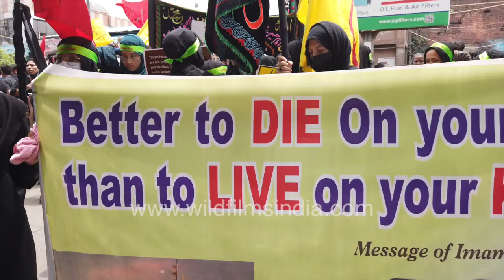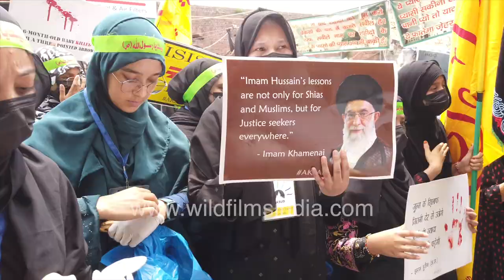Muharram Talwar zani (talwar ka matam) using sword or zanjeer zani with zanjeer (chain with blades)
A white horse is bedecked and prepared for the mourning occasion of Muharram of the Shia community in India.

Shia Muslims of India mourn the martyrdom of Husayn at Ahura of Muharram, in Old Delhi on  9th August 2022. With tuneful and coordinate musicality, rhythm and heartfelt chanting, they mourn in tandem, and the crowd turns into one single voice and being. See lots of cinematic 4K slow motion and artistic imagery herein.

Muharram is a month of remembrance & Modern Shia Meditation that is often considered synonymous with the event of Ashura. Ashura, which literally means the "Tenth" in Arabic, refers to the tenth day of Muharram. It is well-known because of historical significance and mourning for the martyrdom of Hussein ibn Ali, the grandson of Muhammad.

Shias begin mourning from the first night of Muharram and continue for ten nights, climaxing on the 10th of Muharram, known as the Day of Ashura. The last few days up until and including the Day of Ashura are the most important because these were the days in which Hussein and his family and followers (consisting of 72 people, including women, children and elderly people) were killed by the army of Yazid I at the Battle of Karbala on his orders. Surviving members of Hussein's family and those of his followers were taken captive, marched to Damascus, and imprisoned there.

Muharram is also observed by Dawoodi Bohras in the same way as Shias.They practice prayers on the sayings of the present dawah of Bohras, Mohammed Burhanuddin. On the tenth day of Muharrum, they pray for Hussein till the magrib . When the pray ends, Hussein is considered martyr by Yazid. It is also close to the day of resurrection because it said in a book that this world will one day come to an end on Friday 10th of Muharram.

With the sighting of the new moon the Islamic New Year is ushered in. The first month, Muharram is one of the four sacred months that [Allah] has mentioned in the Quran

As suffering and cutting the body with knives or chains (matam) have been prohibited by Shi'a marjas like Ali Khamenei, Supreme Leader of Iran, some Shi'a observe mourning with blood donation which is called "Qame Zani" and flailing. Yet some Shi'ite men and boys, considered heretics by some Muslim scholars, slash themselves with chains (zanjeer) or swords (talwar) and allow their blood to run freely.

Certain rituals like the traditional flagellation ritual called Talwar zani (talwar ka matam or sometimes tatbir) using a sword or zanjeer zani or zanjeer matam, involving the use of a zanjeer (a chain with blades) are also performed. These are religious customs that show solidarity with Husayn and his family. People mourn the fact that they were not present at the battle to fight and save Husayn and his family. In some western cities, Shi'a communities have organized blood donation drives with organizations like the Red Cross on Ashura as a positive replacement for self-flagellation rituals like "Tatbir" and "Qame Zani".

Shia commonly believe that taking part in Ashura is to be absolved of sin. A popular Shia saying has it that, `a single tear shed for Husayn washes away a hundred sins.`

Source: Wikipedia